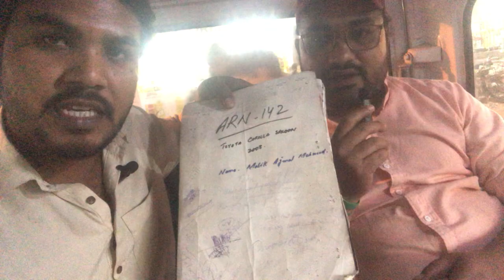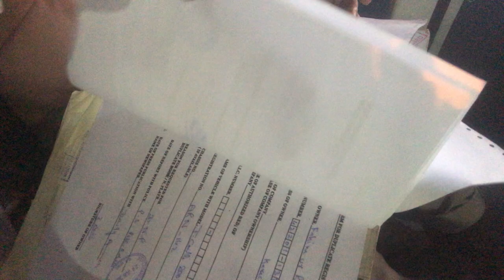Toyota Corolla File Handover of Mr.Irfan by Rajesh Cheeda